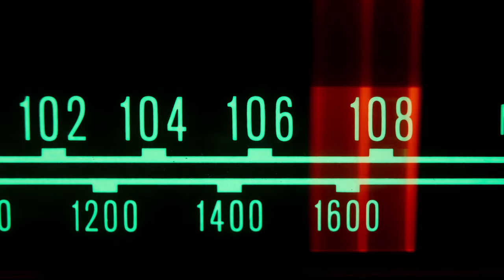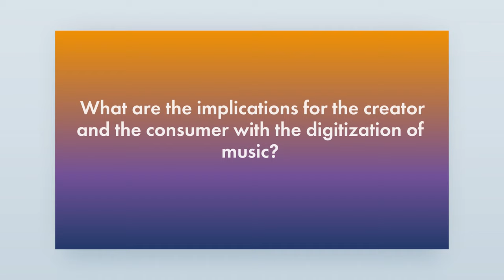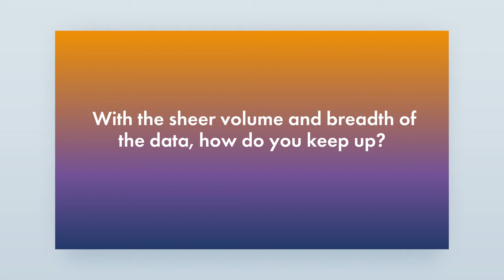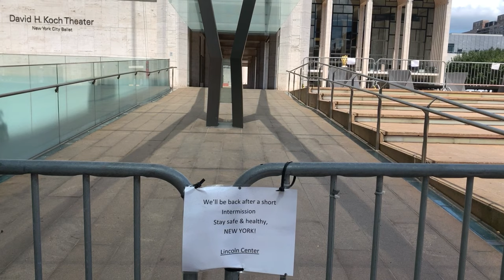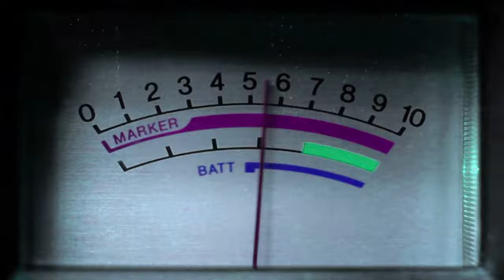Data as a Key Identifier of Consumer Behavior in the Music Industry, with Paul McDonald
Why is data so crucial for the modern musicbusiness? Paul McDonald, SVP of Global Data Solutions at Warner Music Group, joins ConversationsOnTheCuttingEdge to uncover the four V’s of data: volume, variety, velocity, and veracity. Paul explains how data help them process over 2 billion streaming transactions per day to gain valuable insights into consumer behavior. He also predicts AR to be the next technology disruptor in the musicindustry.

00:00 - 00:43 - Role of SVP of Global Data Solutions
00:43 - 01:49 -  Biggest changes in the music industry
01:49 - 02:46 - Implications of music digitalization
02:46 - 03:56 - Pandemic effects on Warner Music
03:56 - 05:32 - AR disrupting the music industry